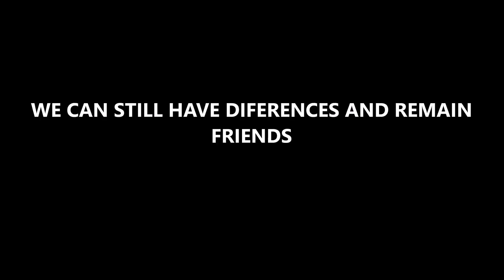MR VEGAS & BIG STONE : A CLASH OF OPINIONS 2 SIDES ( NO RIVALRY )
A difference of opinions of An Elder & his Son. ( No Rivalry ) Powerful !!!